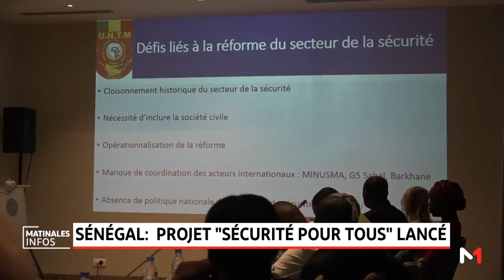Sénégal: lancement du projet "sécurité pour tous"